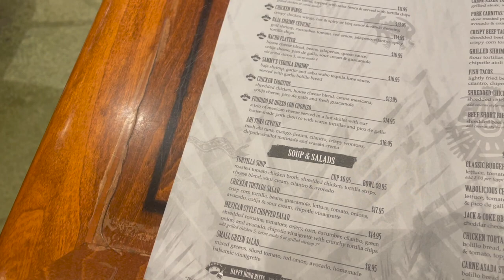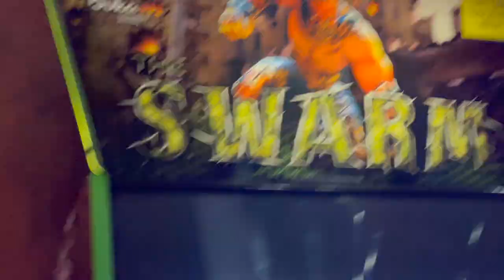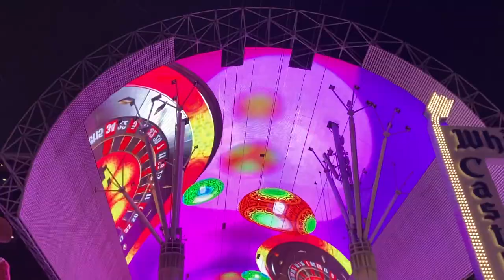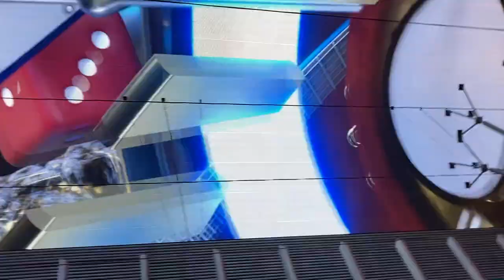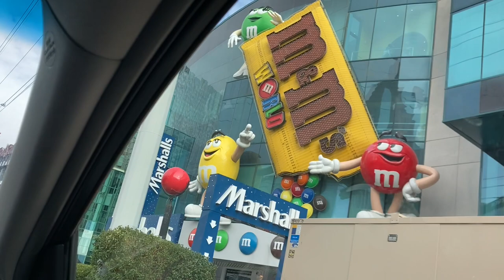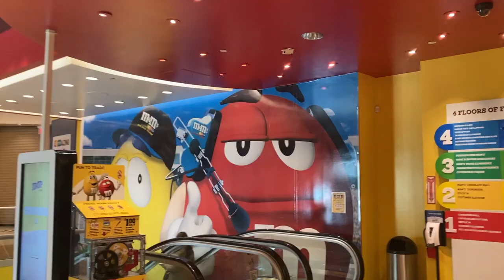Las Vegas Vlog | Christmas in Vegas | Emily Jane Vincent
Since it has been a while since I posted, I decided to vlog our trip to vegas and I had a lot of fun so I hope you enjoy our 4 day trip to Las Vegas, Nevada

When sharing about the time zones between Nevada and Arizona I said Arizona is central time but it's actually mountain time.